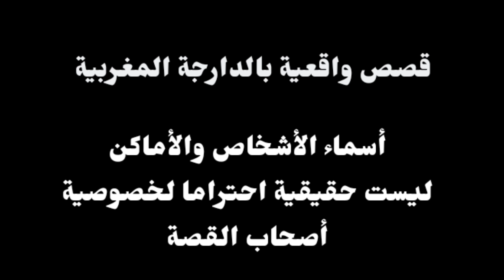قصتي مع لوستي المحسادة_قصص مغربية بالدارجة